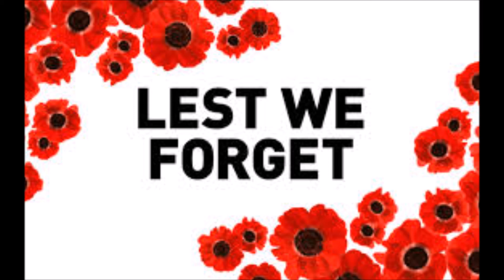The Torch 15: Remembrance Day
This episode features some history on remembrance day.